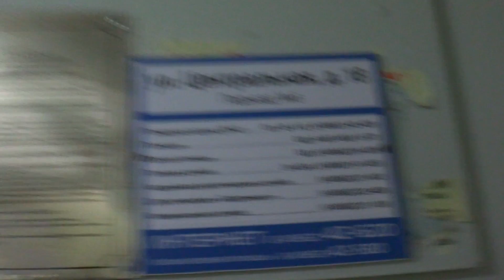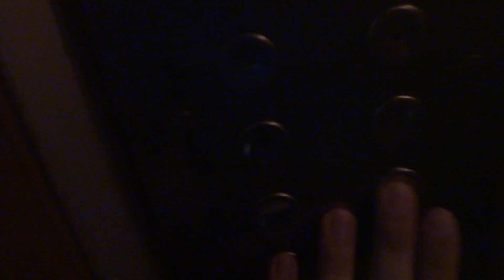Электрический лифт (г. Черноголовка), V=0,71 м-с, г-п 320 кг (12)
Центральная 18
Ссылка на лифт после замены в этом доме: